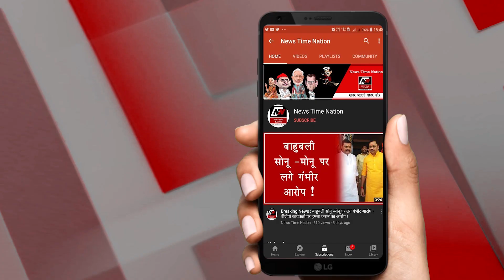Yogi : अमेठी में सीएम योगी करेंगे सबसे बड़ा ऐलान ! || News Time Nation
चुनाव से पहले ही अमेठी जिले में सियासी सरगर्मियां बढ़ चुकी है,...सीएम योगी खुद अमेठी जिले पहुंच कर एक विशाल जनसभा को संबोधित करने वाले हैं...जिसे लेकर जोर दार तैयारियां चल रही है...ऐसे में सवाल ये उठता है कि सीएम योगी अपने आखिर दांव में अमेठी जिले को क्या सौगात देते हैं...